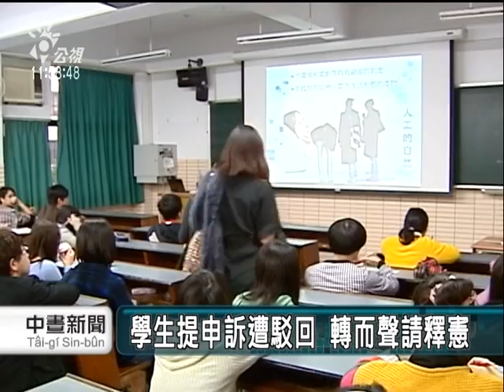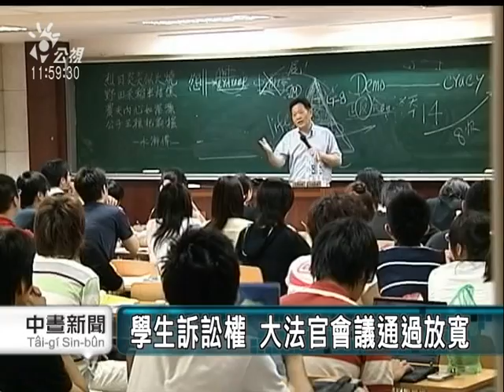20110118大學生行政訴訟